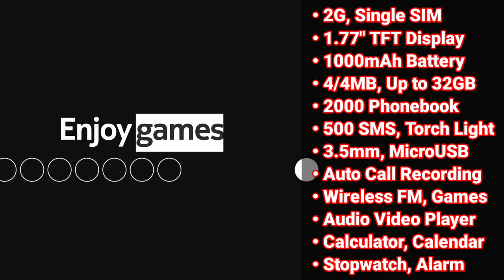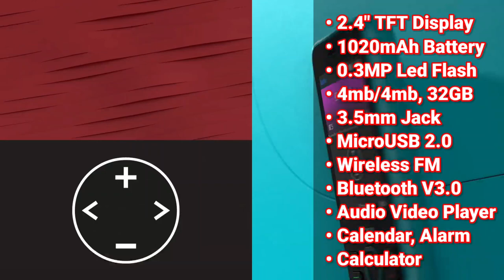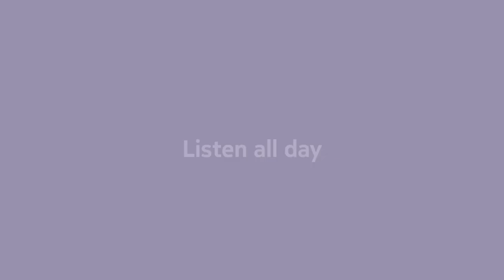6 Best keypad phone 2023 | Best feature phone 2023 | Best keypad mobile 2023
Top 6 Best keypad mobile 2023 | Best feature phone 2023 in India | Best keypad phone under 2000, 1000, 3000, 5000

_______________ ABOUT VIDEO_____________

Hello friends here I'm talking about 6 of best keypad mobiles with all features.

______________COVER TOPICS_____________

1) best keypad phone 2023
2) best keypad phone 2023 under 2000
3) best feature phone under 1500
4) best feature phone 2023 under 2000
5) best keypad mobile 2023
6) best keypad phone under 1000
7) best keypad phone under 3000
8) best keypad phone under 5000
9) best feature phone under 2000
10) best nokia keypad phone 2023

_____________PRODUCTS LINKS___________

My Gears:

1) Canon EOS 1500D
2) Phone
3) Microphone
4) Laptop
5) Tripod

__________________# TAGS_________________

_______________DISCLAIMER_______________

______________ SOCIAL LINKS _____________

________________ ADDRESS________________

Tridib Chakrabortty
Burdwan, West Bengal, India